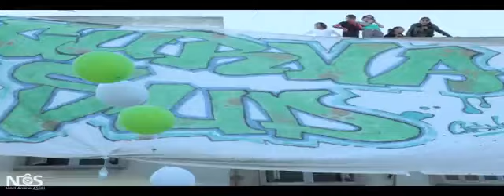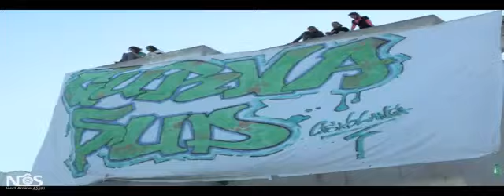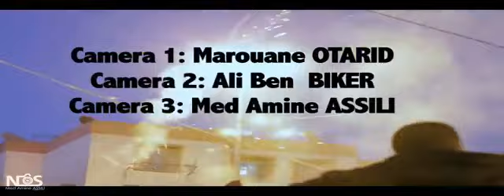raja CASABLANCA 2015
Dar Lamane دار لـــــــمــــان‎ - BOTOLA 11 RAJA CASABLANCA